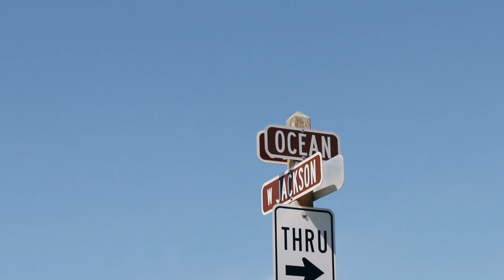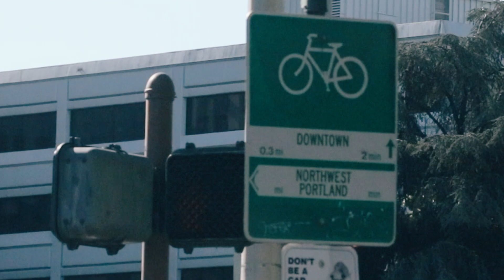Cannon Beach Oregon